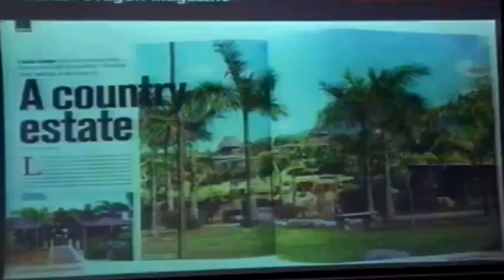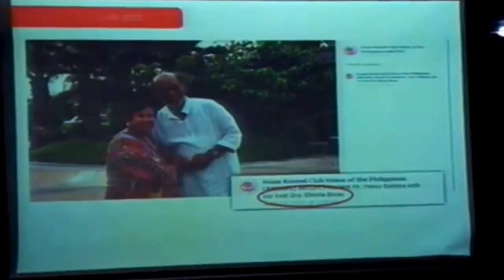22, 2017 Part 5 Makati City Hall building Philippine Senate blue Ribbon Committee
Philippine News  22, 2017 Part 5 Makati City Hall building Philippine Senate blue Ribbon Committee Tony Tiu Money laundering Law Binay Money and the Tiu 03:50 Attorney JV Bautista 35:210Clar.

 22, 2017 Part 4 Makati City Hall building Philippine Senate blue Ribbon Committee Ani harvest Filipino Chinese Tony Tiu Sucking Philippine resources corruption Share holder is friend.

 22, 2017 Part 2 Makati City Hall building Philippine Senate blue Ribbon CommitteePhilippine News 16:30 Antonio Tony Tiu being Grilled by ako ang may ari ng farm- Magiging. 22:30.